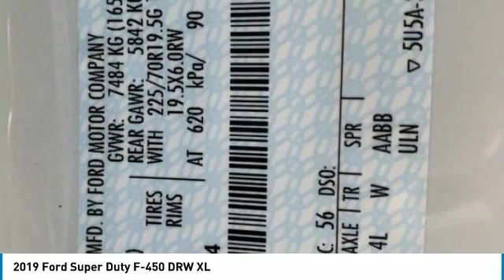2019 Ford Super Duty F-450 DRW P10306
2019 FORD SUPER DUTY F-450 DRW Cleveland, GA
Stock# P10306

-4X4 4WD ABS Brakes -Automatic Headlights -AM/FM Radio and many other amenities that are sure to please. Based on the excellent condition of this vehicle, along with the options and color, this Ford Super Duty F-450 DRW is sure to sell fast.